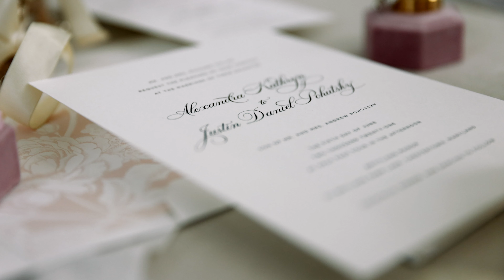Alex + JD {Married} | Teaser | Brittland Manor Wedding | Radiant Films Wedding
Alex + JD {Married}
Teaser
Brittland Manor Wedding
Radiant Films Wedding